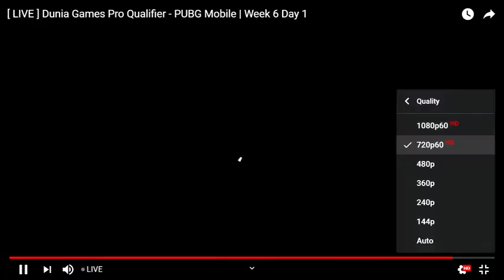BTR RA KEMBALI MENAKLUKKAN SANHOK, 6 KILL | Dunia Games Pro Qualifier Week 6 Day 1 Match 4